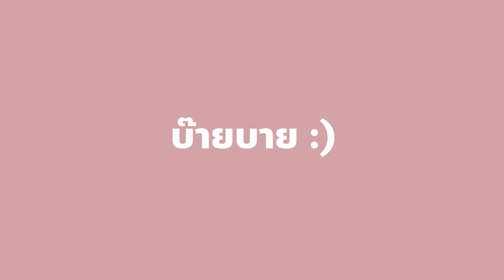หมูพวงรถเข็นที่อร่อยที่สุดในชีวิต!! สูตรลุงเล็กชุบข้าวเหนียว 10 ปี..ให้ขับรถมากินอีกทีก็ยอม! 🍖🔥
ตะลุยกินวันนี้ ขอ เปิดวาร์ป ร้านโคตรเด็ด!
หมูพวง รถเข็นลุงเล็ก หน้าวัดเพชร
ของดี สมุทรสงคราม นุ่มที่สุดในชีวิต!!
รีบไปก่อนร้านแตก.. เตือนแล้วนะ 🤩

🍖🔥 ร้านที่ 87 : หมูพวง วัดเพชรสมุทรวรวิหาร